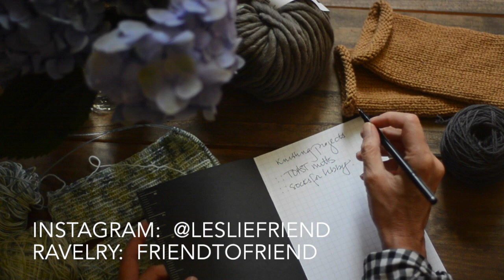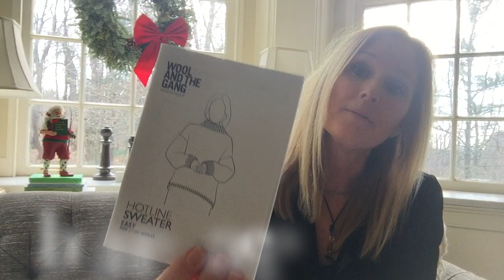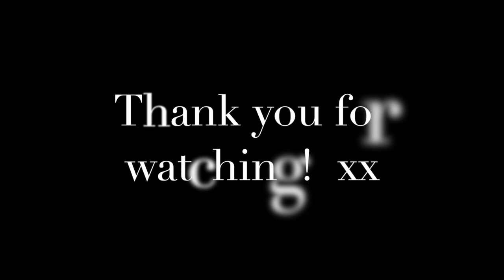a friend to knit with episode 4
Hiya friends! This is a podcast about knitting and stuff!